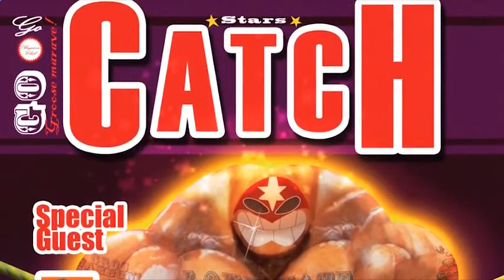Cartoon Oggy Wrestling Time! oggy and the cockroaches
It's blue, a nice guy and wouldn't hurt a fly. Here is OGGY, the only cat you can't call it-too kind to all others. He would be the happiest of cats if three not disgusting cockroach that had settled inside his comfortable home: Joey, DeeDee and Marky. They're ugly, stupid, nasty and determined to make life Auggie unbearable. It's cool, it's stupid and ridiculous... it's OGGY and the cockroaches!